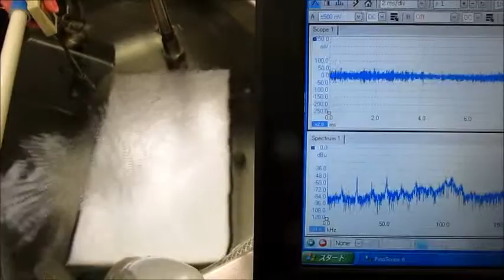超音波制御技術 Ultrasonic control technology